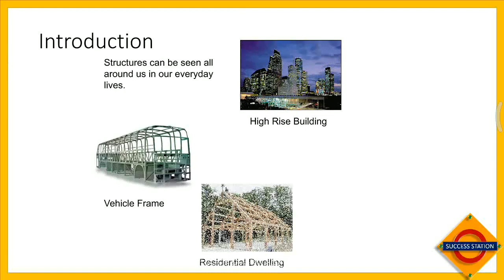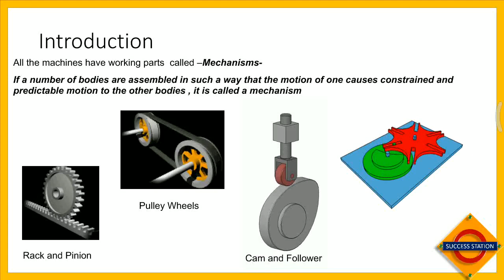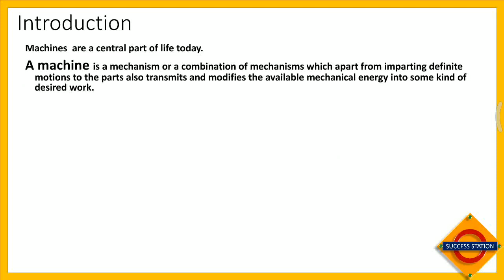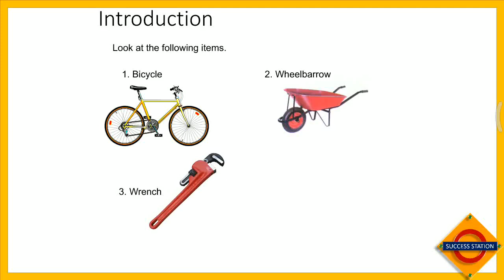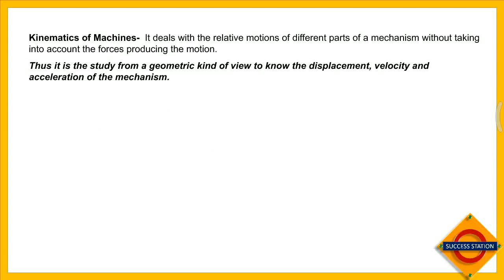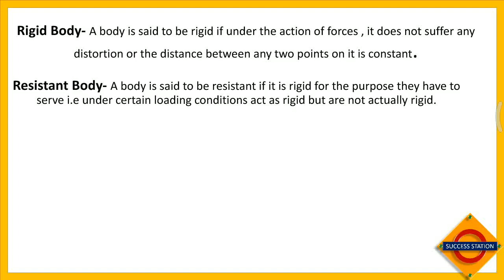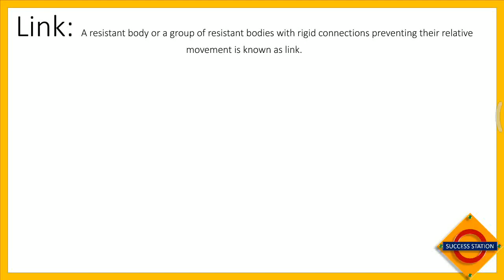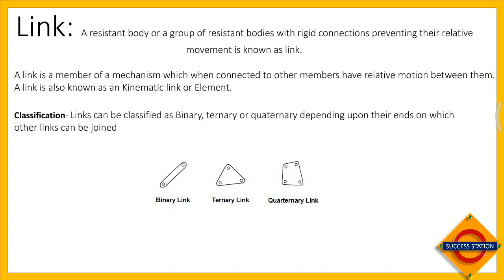Machines,mechanism and Structure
Structure, Mechanism, All the machines have working parts  called –Mechanisms-
If a number of bodies are assembled in such a way that the motion of one causes constrained and predictable motion to the other bodies , it is called a mechanism.
Machines  are a central part of life today.
A machine is a mechanism or a combination of mechanisms which apart from imparting definite motions to the parts also transmits and modifies the available mechanical energy into some kind of desired work.
A resistant body or a group of resistant bodies with rigid connections preventing their relative movement is known as link.
A link is a member of a mechanism which when connected to other members have relative motion between them.
A link is also known as an Kinematic link or Element.
Classification- Links can be classified as Binary, ternary or quaternary depending upon their ends on which other links can be joined
Binary Link, ternary link and Quaternary link
Kinematic pair based on Nature of contact. 1.Higher pair
( Point or line Contact) 2.Lower pair
(Surface or Area Contact)
Kinematic pair based on Nature of Mechanical Constraint.1.Closed pair 2.Unclosed Pair
Kinematic pair based on Nature of relative motion. 1.Sliding pair 2.Turning pair 3.Rolling pair 4.Screw pair 5.Spherical pair

Lower pair
(Area or Surface contact)- examples-Nut turning on screw,Universal joint,All parts of Slider crank mechanism
Higher pair (Line or Point contact)- examples-Gears,Cam and Follower,Wheel Rolling on a surface

1.BINARY JOINT
2.TERNARY JOINT
3.QUATERNARY JOINT

Degrees of Freedom

An unconstrained body moving in space can possibly follow the following independent motions
1.Translational Motions along any three mutually perpendicular axes x, y and z.
2.Rotational Motions about these axes x, y and z.

Thus a rigid body which is free to move in all the above possible motions  has six(6) degrees of freedom.

But the connection of link with other link imposes restraint on both the links .

Degrees of Freedom= 6- Number of restraints imposed

Mobility of Mechanisms
The number of degrees of freedom of a mechanism is also called the mobility of the device.

The mobility is the number of input parameters (usually pair variables) that must be independently controlled to bring the device into a particular position.

Gruebler's equation( Planar mechanisms)-

The Kutzbach criterion, which is similar to Gruebler's equation, calculates the mobility